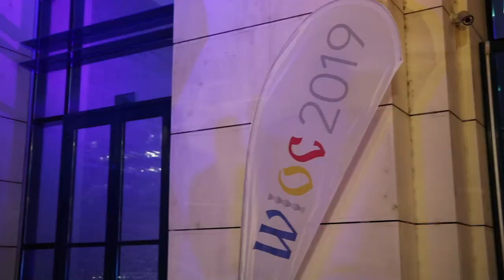TEASER Corporate Event | WIOC 2019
World Implant Orthodontic Conference 2019
Artists:
@Amadeus Quartet
@Baletul IUNO Dance

Dansatori evenimente, Trupa de dans, Best Show Entertainment, Trupa de Balet, Balerini evenimente, Dans cu invitatii, Petrecere coporate